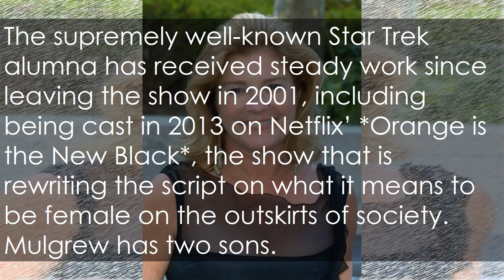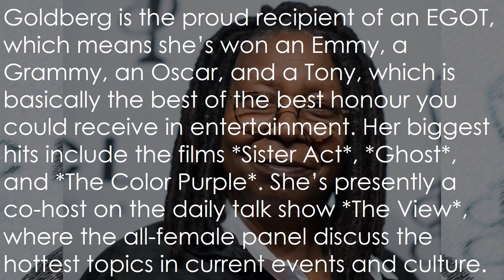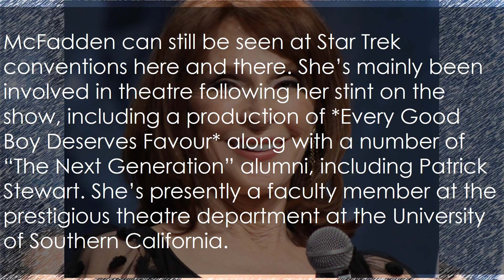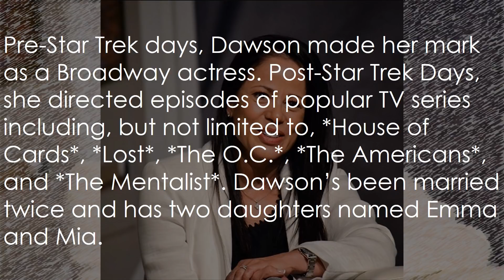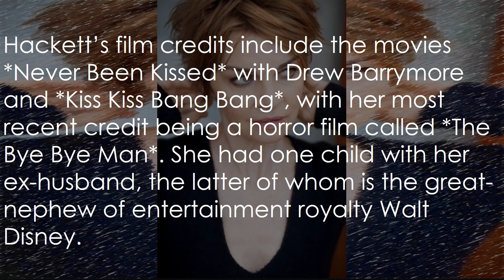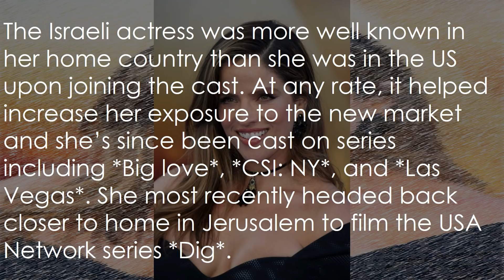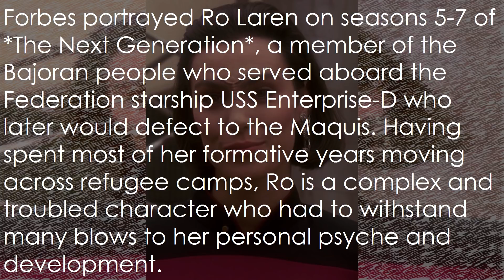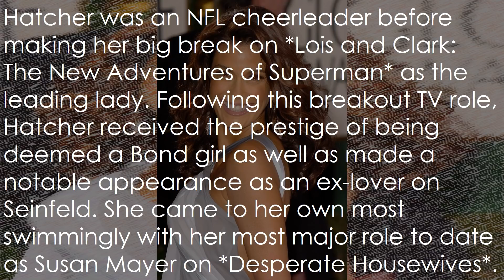Star Trek Women then and now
From 1987 through 1994, "Star Trek: The Next Generation," and from 1995 through 2001, “Star Trek: Voyager” fully entranced its loyal viewers for prime-time television. While Gene Roddenberry’s Star Trek has seen many different incarnations over the decades, “The Next Generation” and “Voyager” were ground-breaking for several reasons, including but certainly not limited to the pro-feminist spin they instil, most notably with their legion of powerful female characters. Though not all of the women of note lasted for the whole series’ run, they still will not be forgotten for assuming positions of privilege and control aboard the starships USS Enterprise and Voyager.

Without further ado, here’s a look back at some of the most memorable women who graced the small screen on these two Star Trek spinoffs: